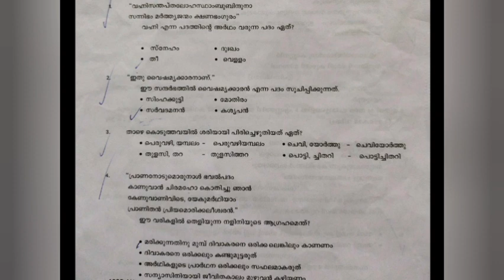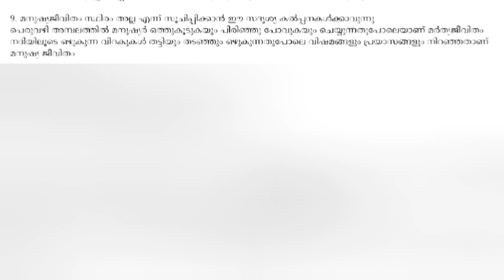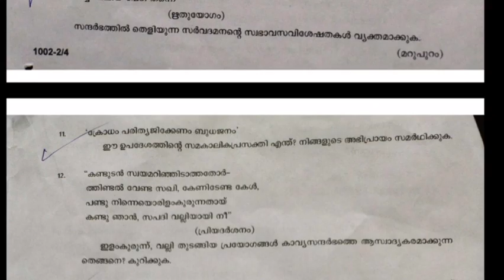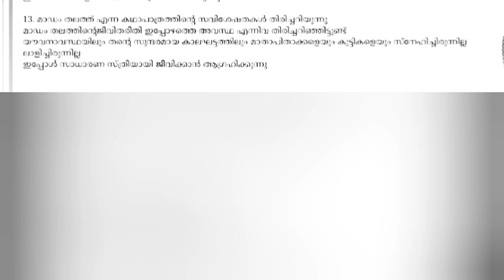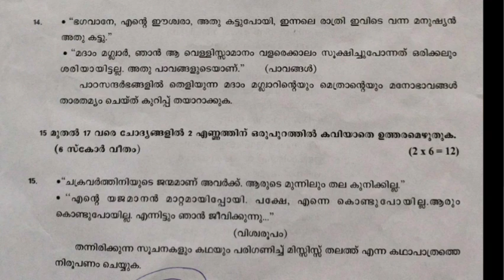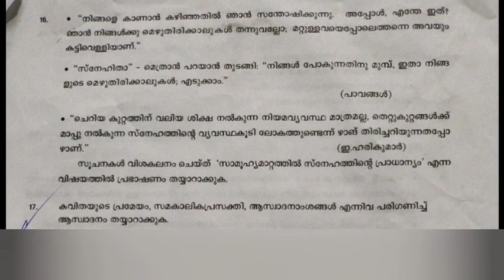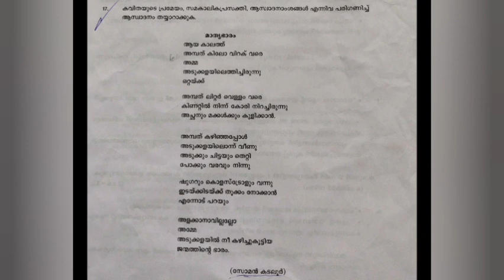SSLC Malayalam I (Kerala Padavali) Onam Exam (First Terminal Examination) 2023 Answer Key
CLASS 10 Malayalam I (Kerala Padavali) Onam Exam (First Terminal Examination) 2023 Answer Key |